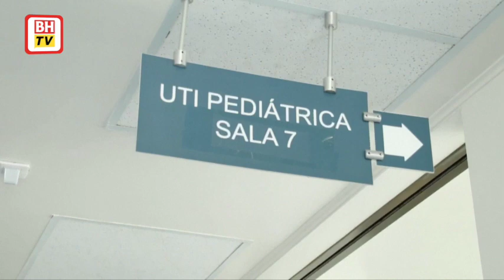Super-sized baby weighing over 7kg born in Chile